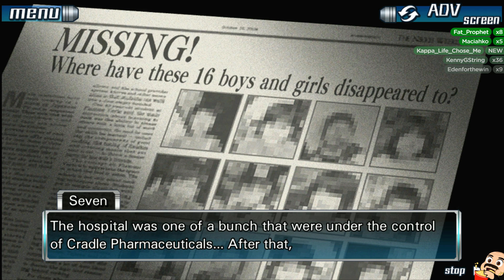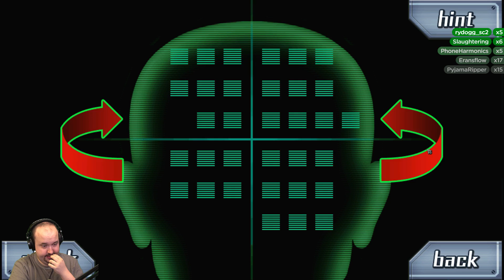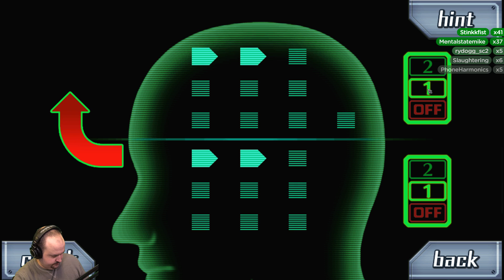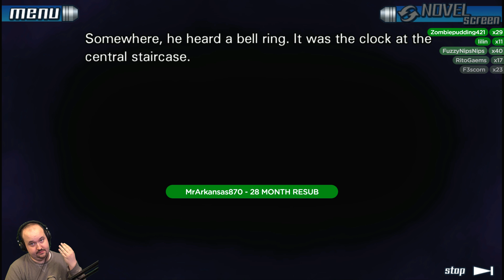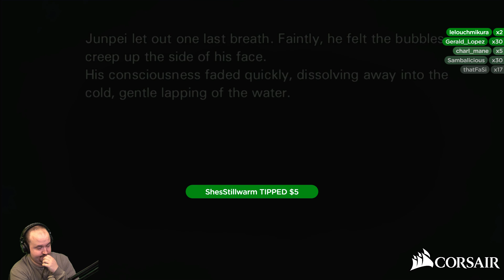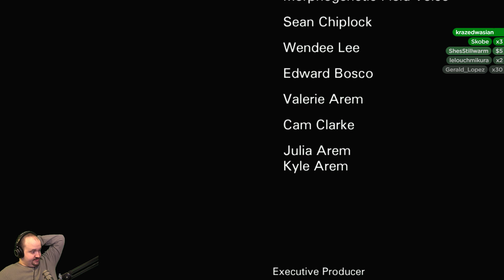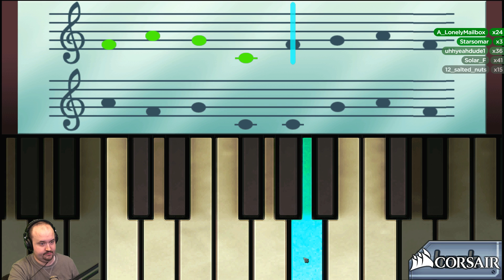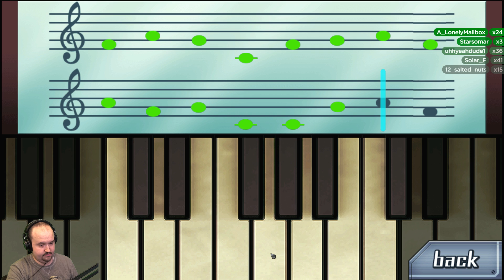Let's Play The Nonary Games: 999 (Part 5) - Mystery/Thriller Game